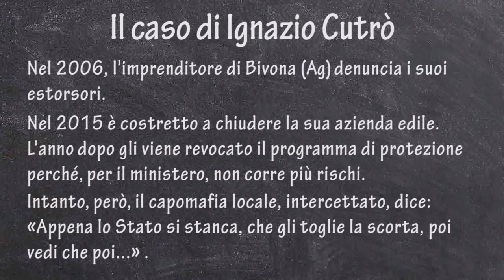Ignazio Cutrò per MeridioNews